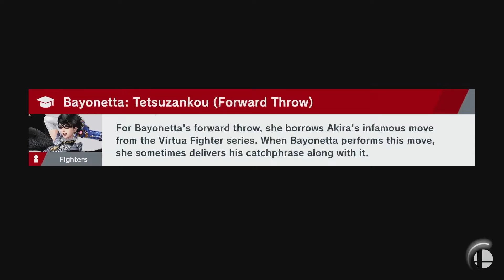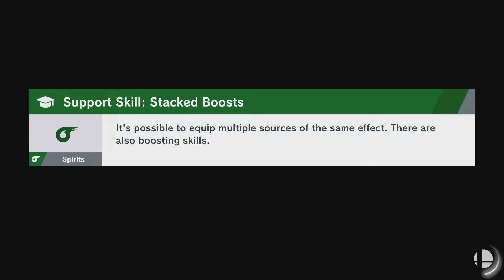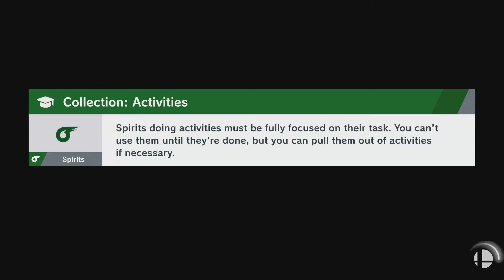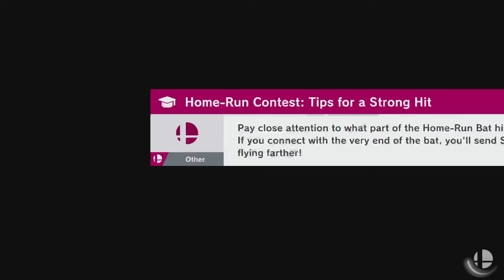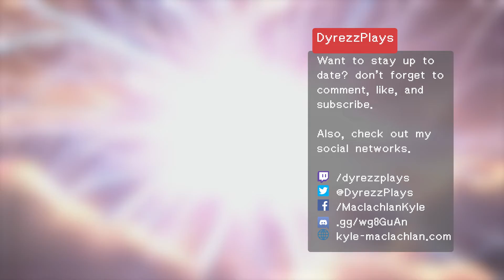Uptown Doctors [08] Super Smash Bros. Ultimate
In this episode, we decide to make our way around to the location of the Pink Button, which is the last color needed to open the way to a mandatory-ish subarea. We decide the fastest way up is to cut through Uptown, and in the process, we face off with some challenging doctors.

Fighters Gained:
Female Wii Fit Trainer
Male Wii Fit Trainer
Dr. Mario
Fox

Fallen Fighters
Male Byleth

Super Smash Bros. Ultimate: World of Light will release a new episode Tuesdays and Thursdays.

Endslate Credits to Nintendo, footage is the WoL introduction footage, blurred, along with character tiles for the Lightlocke Run.